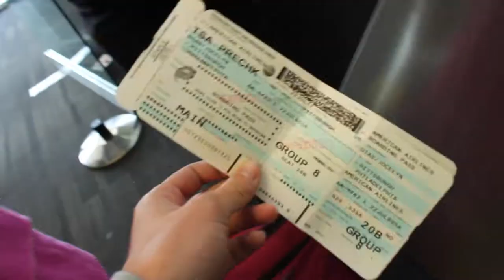CRAVE Puerto Rico Mission Trip 2017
CRAVE Mission Trip 2017